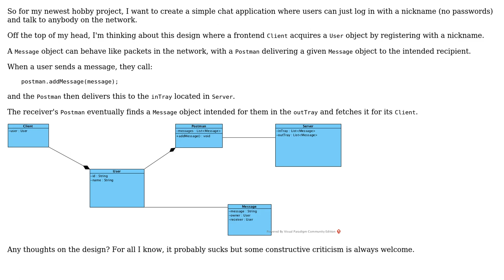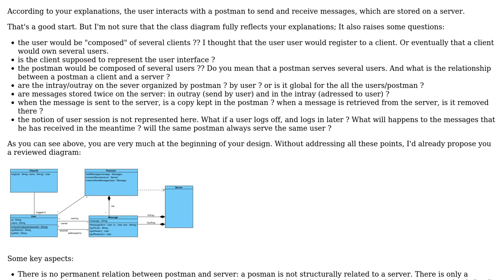Software Engineering: Design verification - chat application architecture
With thanks & praise to God, and with thanks to the many people who have made this project possible! You are responsible for your own actions.